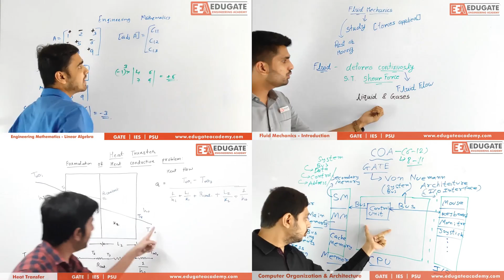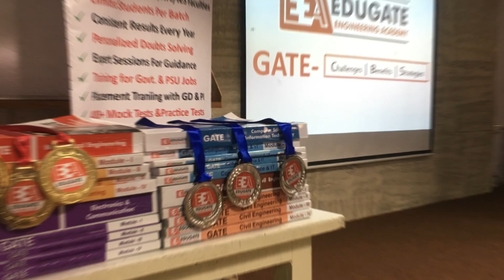EduGATE: A Decade Of Excellent Education | Celebrating Milestones of 10 Years Journey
Cheers to a decade of empowering dreams and transforming aspirations into remarkable accomplishments. Today, we honor 10 years of unwavering commitment to excellent education, celebrating the journey from humble beginnings to extraordinary achievements.

Why join EduGATE?
👉 600+ Hours of Classroom Sessions
👉 Exam-Oriented Preparation
👉 Doubt Solving Sessions for Individuals
📝 Online Test Series with Detailed Solution Report
📚 Study Material
✅ Subscribe to our YouTube Channel and get recent updates about GATE 2025, PSU Recruitments through GATE, Admission Openings in IITs, NITs, IISc Bangalore, and other Leading Universities in India and Abroad.